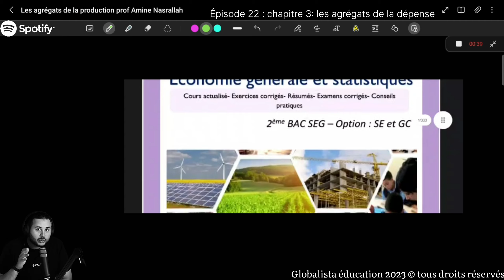Ch.3: الحلقة 22 : les agrégats de la dépense : DG,DI,DE,DEN,DCF,FBC,TI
دعم مادي للقناة :
RIB : 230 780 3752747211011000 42
Soutien universitaire et scolaire Globalista 2023 by Amine Nasrallah.